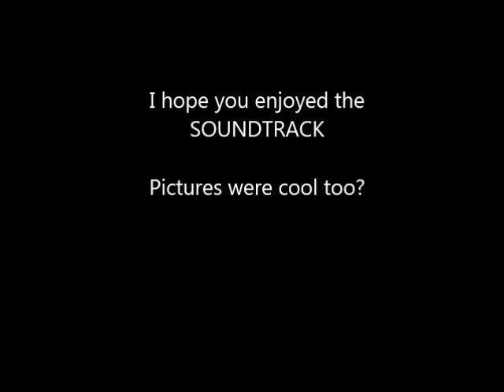Primitive - Living End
Groupies cover. 1985 Sydney Australia